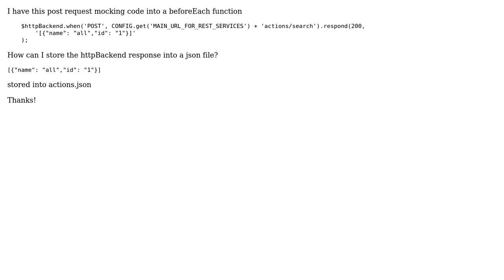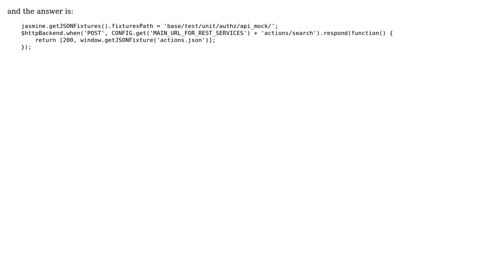httpBackend mocked json file response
With thanks & praise to God, and with thanks to the many people who have made this project possible! You are responsible for your own actions.